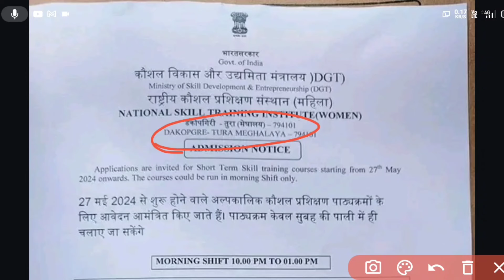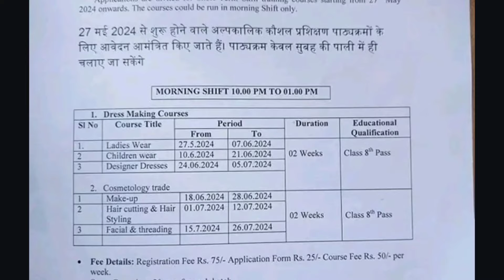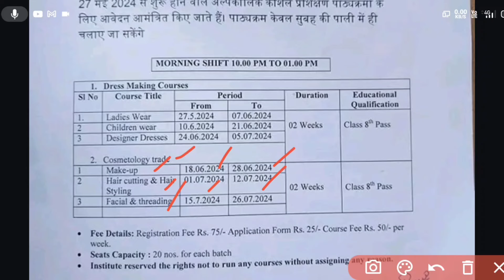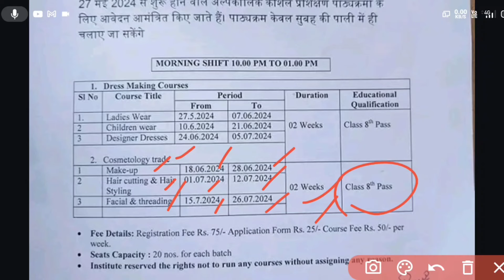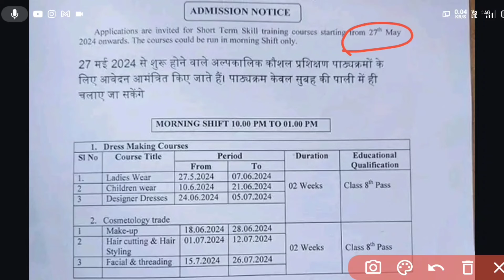Class 8 pass kae poraigija don.tongiparangna namgipa chance ,,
Advertisement ko nangode biataibo 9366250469